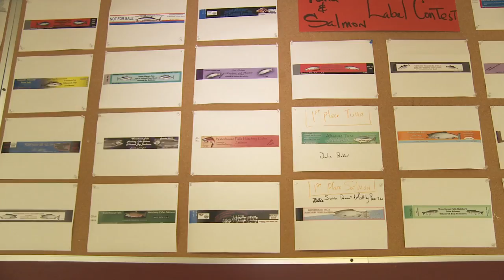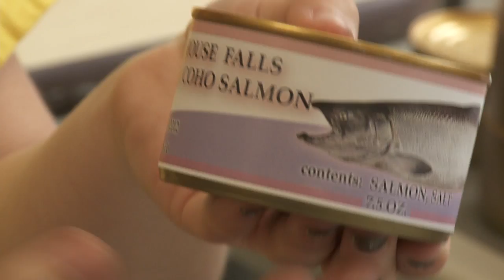Grant's Getaways: Salmon for All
Each fall, big salmon overcome huge barriers to continue their cycle of life in Oregon's coastal rivers, including the dramatic leaping for life at Nehalem Falls on the South Fork of the Nehalem River. But at nearby Waterhouse Falls on the North Fork of the Nehelam River, the salmon's upriver journey is briefly interrupted.

It happens inside a concrete fish ladder built into the side of a cliff adjacent to the powerful surging falls. The ladder offers salmon an easier route for passage and it is a good spot to set a trap; it's also where an ODFW crew intercepts the fish each fall.

The fish are transported by volunteers to Tillamook Bay Boat House in Garibaldi, where they are processed and canned. Owner Darus Peake provides the labor force that cleans, cuts and cooks the raw salmon. He said that canning the fresh salmon is preferred because it gives the product a longer shelf life and that's important.